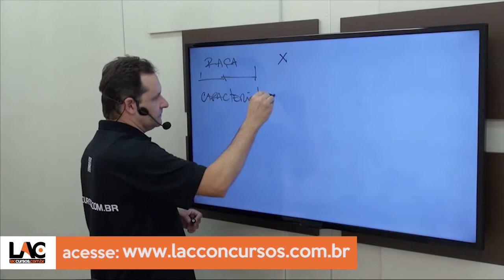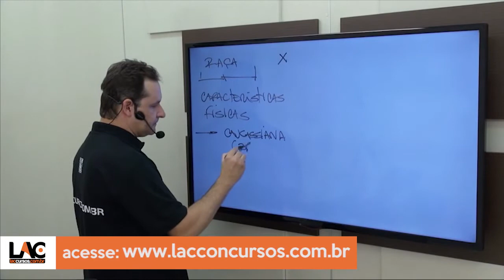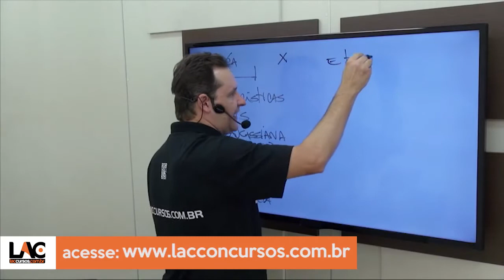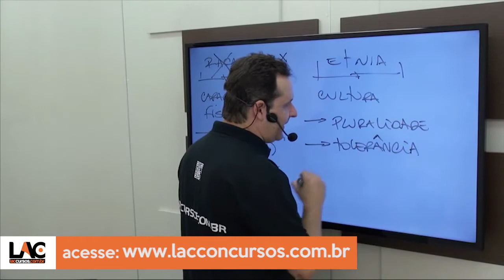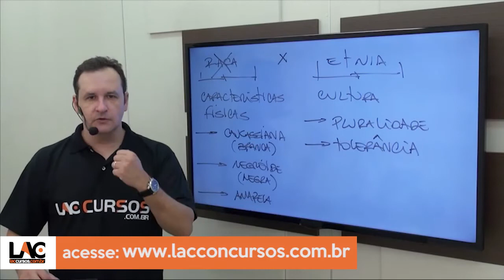Aula 48/50 - Concurso IBGE 2016 - Composição Etnica e Racismo no Brasil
Curso ONLINE para o concurso do IBGE 2016 - Processo Seletivo
Cargo: Agente de Pesquisa e Mapeamento
Investimento: R$ 100,00
Acesso: 90 dias
Disciplinas:
- Língua Portuguesa
- Raciocínio Lógico
- Geografia